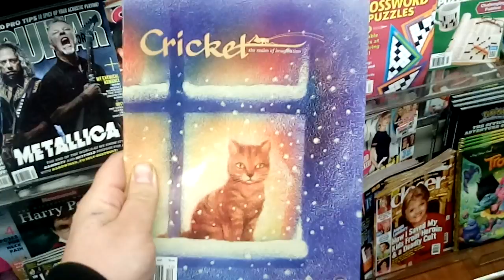Cat in a Window on the Cover of This Month's Cricket Magazine, For Sale at Wegmans on East Avenue in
Cat in a Window on the Cover of This Month's Cricket Magazine, For Sale at Wegmans on East Avenue in Rochester, New York, November 6th, 2016